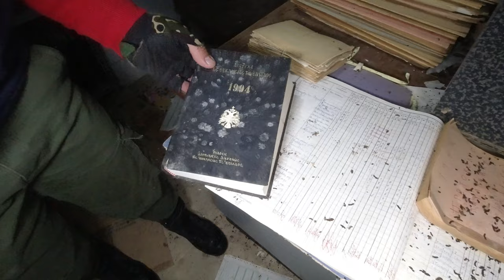ΨΥΧΙΑΤΡΙΚΗ ΦΥΛΑΚΗ ΤΟΥ ΤΡΟΜΟΥ ! REAL LIFE OUTLAST ? ΠΛΗΡΕΣ ΕΠΕΙΣΟΔΙΟ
Είμαστε ένα κανάλι που προσφέρει περιεχόμενο σχετικό με την φύση τον εθελοντισμό την εξερεύνηση την ψυχαγωγία και το μυστήριο  !

ΒΡΕΙΤΕ ΜΑΣ ΕΠΙΣΗΣ